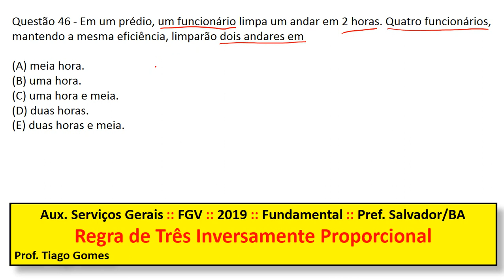Regra de Três Inversa FGV Q46 Pref Salvador BA 2017 Prova de Matemática Aux de Serviços Gerais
*CONFIRA A RESOLUÇÃO NO VÍDEO*
Questão 46 - Em um prédio, um funcionário limpa um andar em 2 horas. Quatro funcionários, mantendo a mesma eficiência, limparão dois andares em

(A) meia hora.
(B) uma hora.
(D) duas horas.
(E) duas horas e meia.

*Compartilhe com quem está estudando para concursos e Enem!*

Auxiliar de Serviços Gerais - Pref. Salvador/BA
• Cargo: Auxiliar de Serviços Gerais
• Ano: 2017
• Órgão: Pref. Salvador/BA
• Instituição: FGV
• Nível: Fundamental